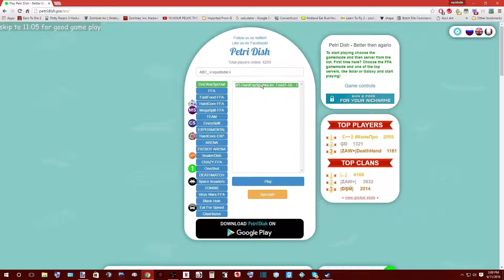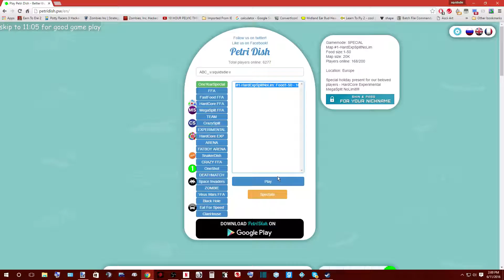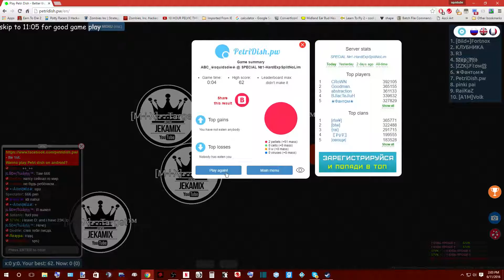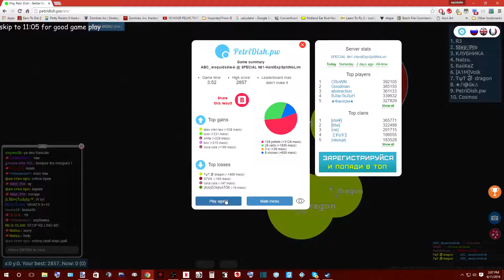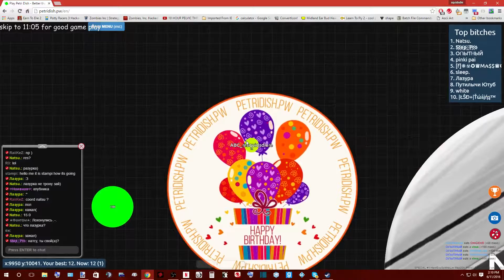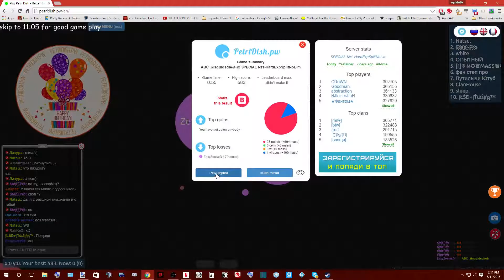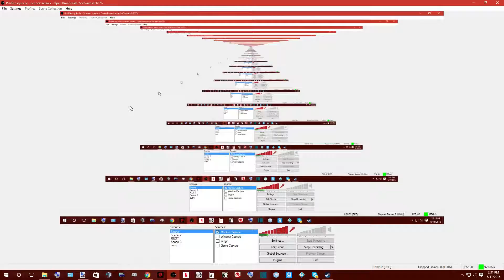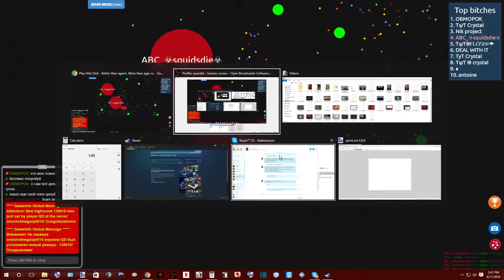petridish pw ep 1